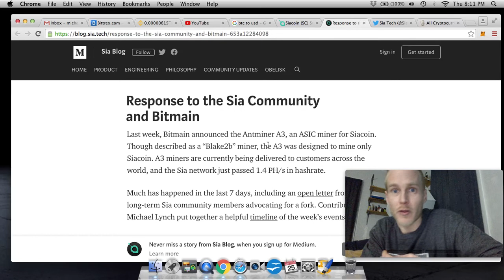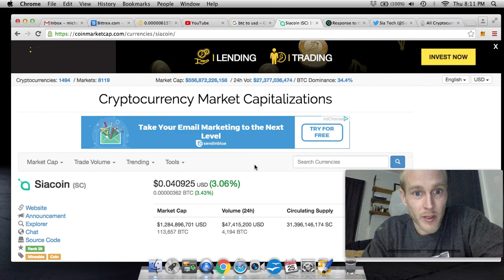Siacoin Will Not Soft Fork Allowing Antminer A3 Mining | Crypto Currency News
Siacoin VP Zach Herbert announced that there will be no soft fork for technology at this time and the Antminer A3 can continue to mine!

This is great news for anybody expecting delivery of an Antminer A3 in the coming weeks. Siacoin had threatened to soft fork the technology and render all A3 unites useless!

Bitmain has been know to overload crypto technologies with sudden, unannounced hashrate increases causes all types of issues for developers and miners.

This announcement should calm the storm created by last weeks threat.